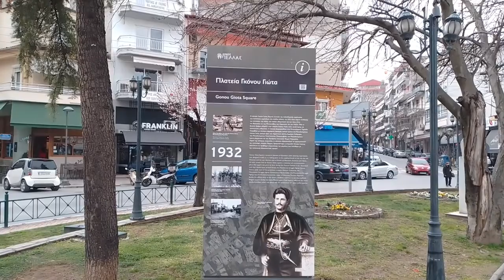Γιαννιτσά η ιστορική πλατεία Γκόνου Γιώτα (Μάγγου)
Η πλατεία Γκόνου Γιώτα, δομικό στοιχείο της πολεοδομικής οργάνωσης των Γιαννιτσών, χαράχθηκε στο σχέδιο πόλεως του 1932. Είναι σημείο σύνδεσης των συνοικιών της πόλης, των παλιών οθωμανικών και των νέων, όπως του Βαροσίου και της Μπουτσάβας, των Καρυωτών και του Χαζνέ. Όλοι οι βασικοί δρόμοι οδηγούν στην πλατεία Γκόνου Γιώτα, τόπο συνάντησης και επικοινωνίας ανθρώπων. Η πλατεία διαμορφώθηκε στη Μεταπολεμική Περίοδο. Κοσμήθηκε με τέσσερις μαρμάρινες προτομές τοπικών ηρώων, του Μακεδονομάχου Γκόνου Γιώτα, πρώιμο έργο του σημαντικού γλύπτη Δημήτρη Καλαμάρα, του Μακεδονομάχου Κωνσταντίνου Μπουκουβάλα, του Μακεδονομάχου Ιωάννη Δεμέστιχα και του δημάρχου Γιαννιτσών Θωμά Μαγκριώτη. Πέραν της επίσημης ονομασίας, οι κάτοικοι εξακολουθούν να χρησιμοποιούν την ανεπίσημη, πλατεία Μάγγου. Προγενέστερα, η ονομασία πλατεία Λάσπης αποτύπωνε το πρόβλημα υπερχείλισης των ρεμάτων, που επιλύθηκε με την κατασκευή πλακοσκεπούς αγωγού.

Πλατεία Γκόνου Γιώτα

ΓΙΑΝΝΙΤΣΑ